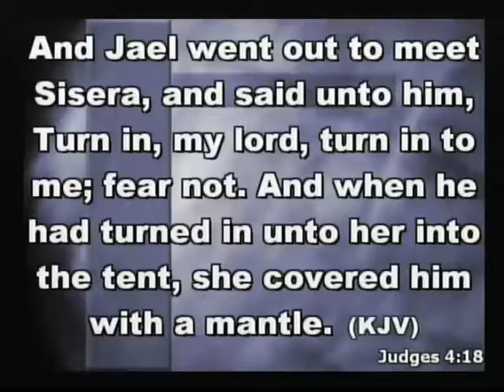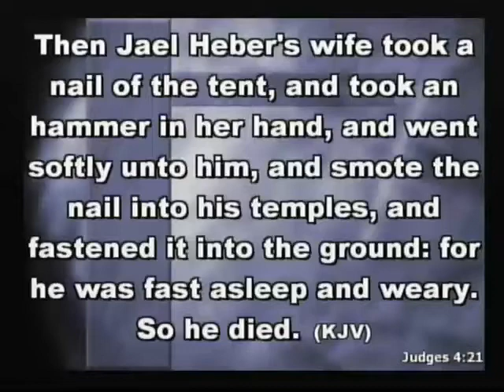A Plan For Your Life (May 7th)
For a DVD or CD of this full service call the church office to order one. (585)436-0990